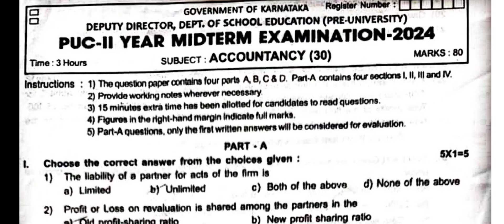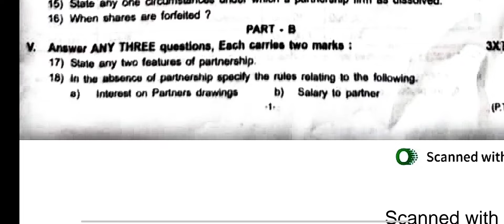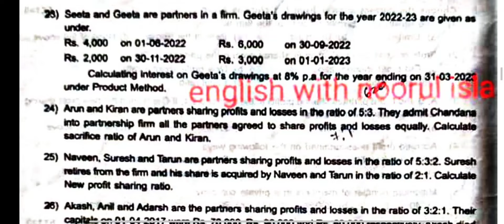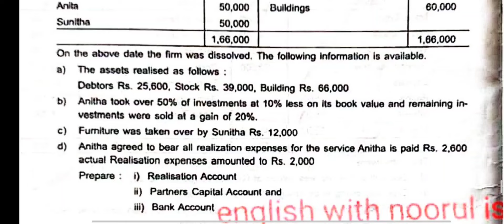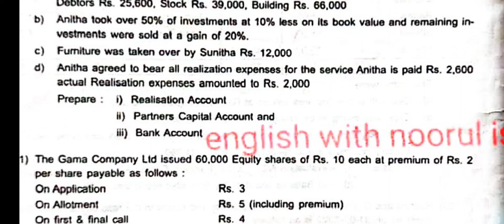2nd PUC Accountancy Midterm Question paper 2024 kseab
2nd PUC Accountancy Midterm Question paper 2024 kseab

second puc accountancy mid term question paper 2024 with answers
2nd puc accountancy mid term question paper 2023
english with noorul islam
english with noorul islam isl sir
2nd PUC Accountancy Midterm Question Paper 2024 keyanswers
2nd PUC Accountancy Midterm examQuestion Paper 2024 keyanswers
2nd PUC Accountancy Midterm Question Paper keyanswers  2024
second puc accountancy mid term exam question paper with answer
2nd puc accountancy model question paper for mid term question paper 2024
2nd puc accountancy mid term model question paper 2023 with answers
2nd puc accountancy mid term question paper 2023 key answer
2nd puc accountancy model question Paper with keyanswers
#2 puc accountancy model question paper 2024
2nd puc accountancy model question paper 2023
2nd puc accountancy model question paper
second puc accountancy model question paper 2023 40 mark
2nd puc accountancy model question paper 2024 with answers 40 marks
2nd puc accountancy model question paper 2023 with answers
second puc accountancy model question paper 2024 with answers in kannada
2nd year puc accountancy model question paper 2024
2nd puc accountancy model question paper 2024 with answers 1st test
2 puc accountancy model question paper 2024 key answer
 puc accountancy important
2nd puc accountancy important questions for annual exam 2024
2nd puc accountancy important questions
1st puc accountancy important questions 2024
second puc accountancy important questions in kannada
2nd puc accountancy important theory questions
2nd year puc accountancy important questions for annual exam 2024 in kannada
2nd puc accountancy important question answer
2nd puc accountancy important questions 2023
second puc accountancy important
second puc accountancy important questions for first test
2nd puc accountancy fix questions
second puc accountancy fixed Questions for Midterm Exam
2nd puc accountancy fixed Questions for Midterm Exam 2024